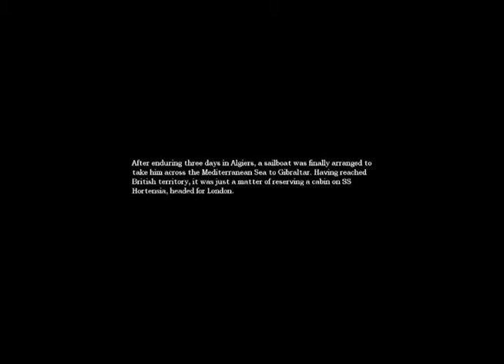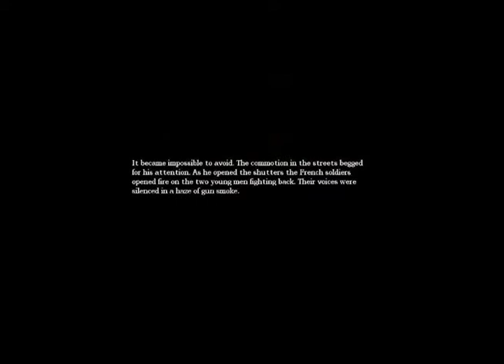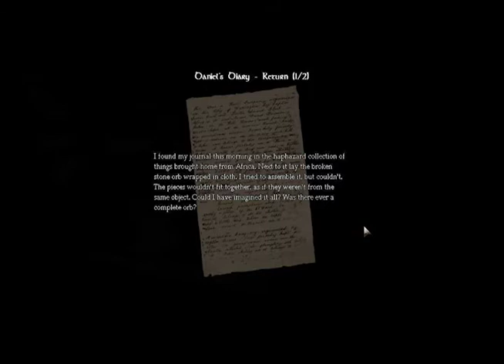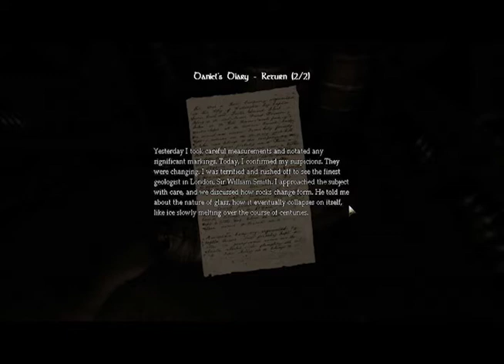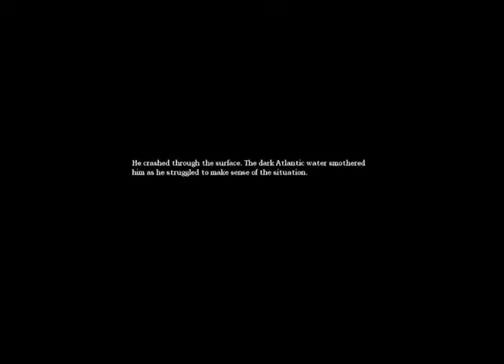I CAN SCIENCE | Run Through: Amnesia Part 3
We mystically find four vials that aren't like the others in the wine cellar, then realize we were a murderer in the past, just like we aspire to be in the present.